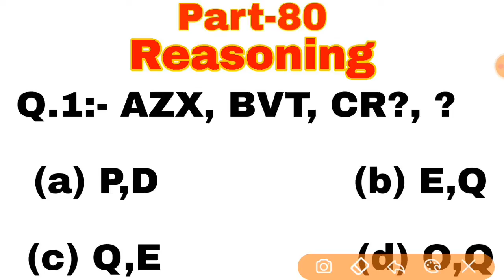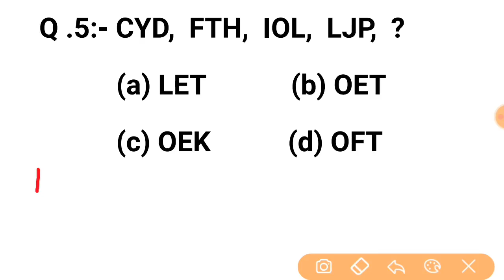Reasoning Short tricks part-80| Reasoning trick hindi for- NTPC, SSC CGL, CHSL, & all exams 2020